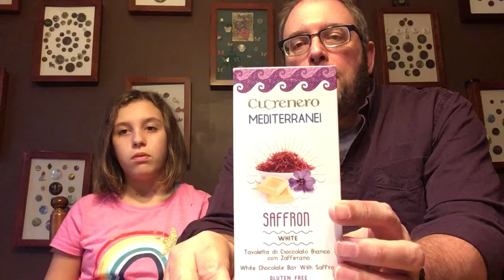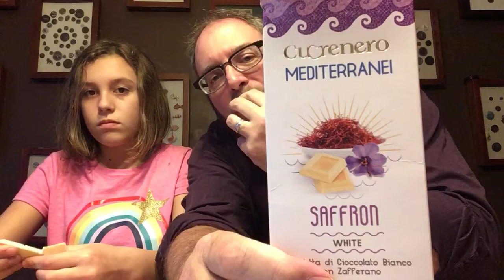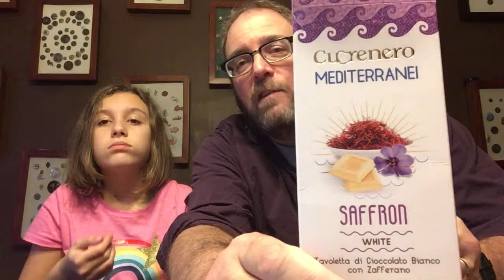Trying Something New #30 - Cuorenero Mediterranean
Our third to last yum in our Italian universalyums.com snack box, we try a white chocolate bar laced with saffron spice. This saffron is the world's rarest and most expensive spice at $2,000 a pound.